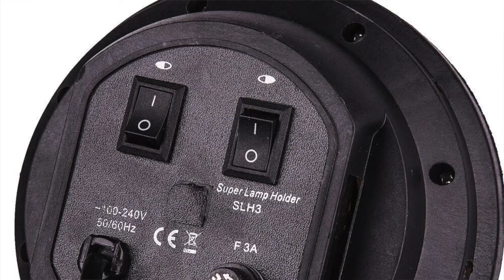Посылки с AliExpress